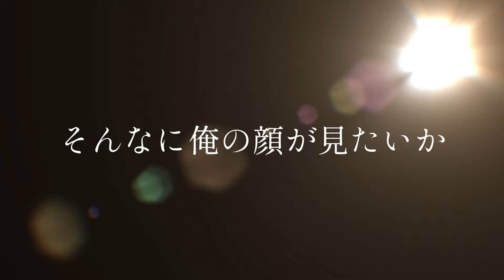カウンセリングの時鏡越しじゃなくて直ガン見のお客様っているよね！？【美容師あるある】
本日の
『浅野の時間』です。

鏡越しに慣れてないのかな！？

直ガン見するお客様っているよね！？

アレはアレで美容師側は
恥ずかしいよね？